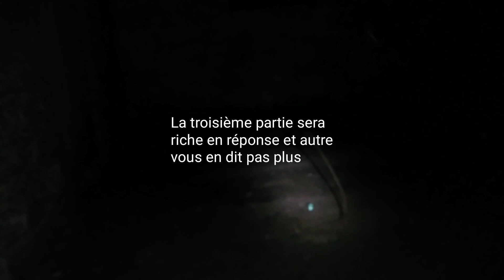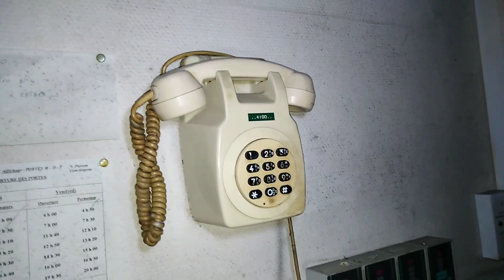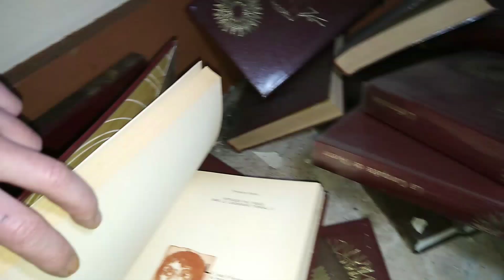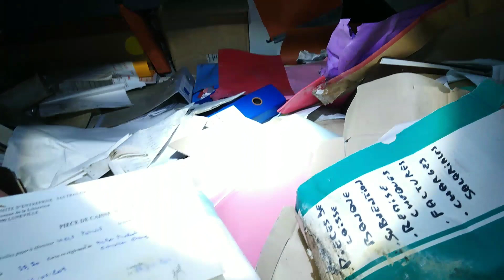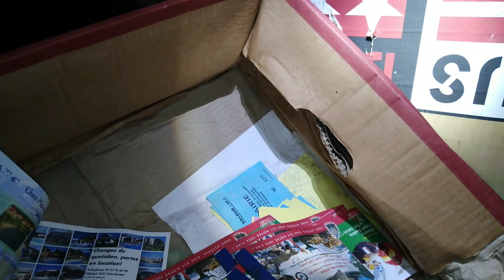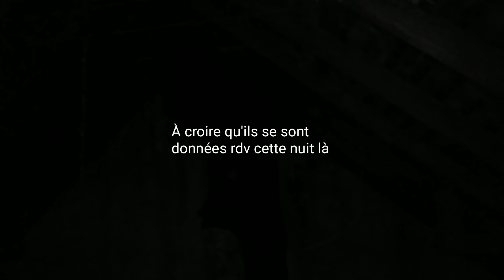Suite de l'enquête (la maison)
Bonjours à tous cette fois c'était pas mal surtout dans la dernière partie je vous en dis pas plus